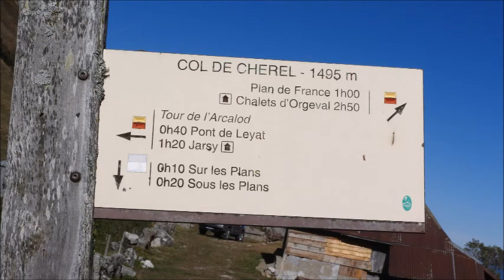POINTE DU CURTILLET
Depuis que l'interdiction de randonner dans le secteur après le col de Chérel était levée, il était intéressant de reconnaitre le secteur.